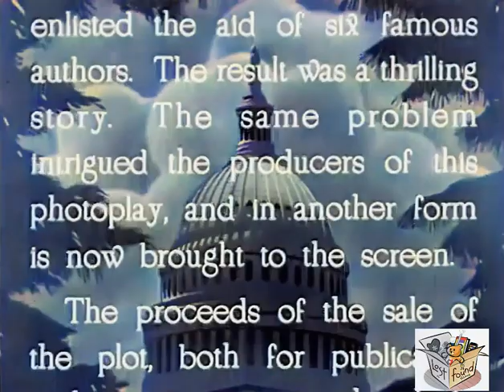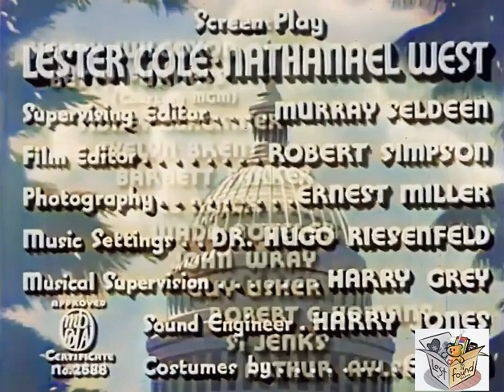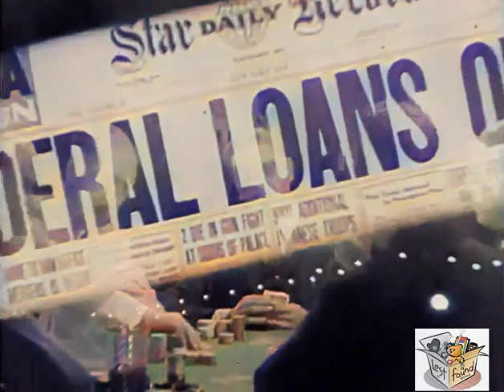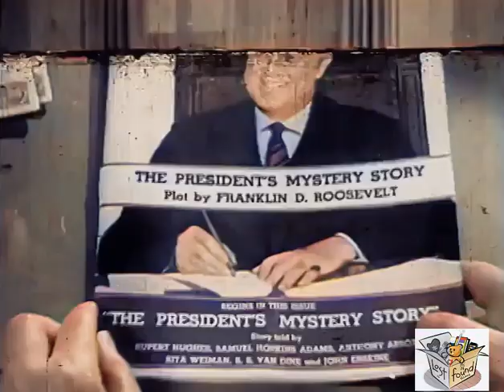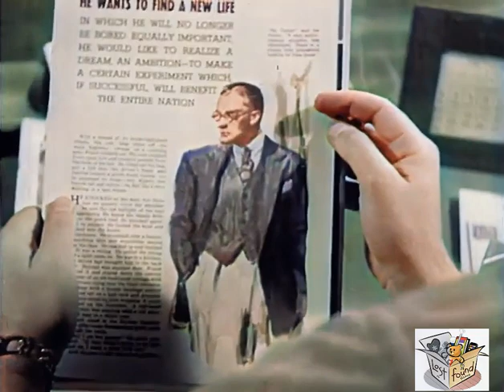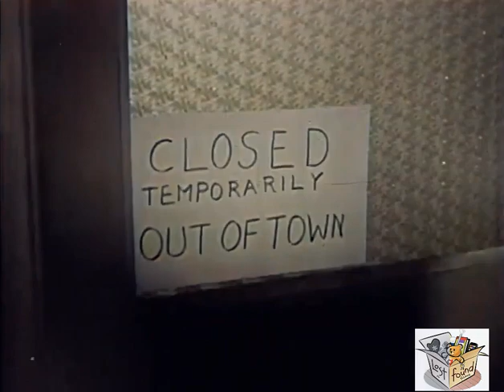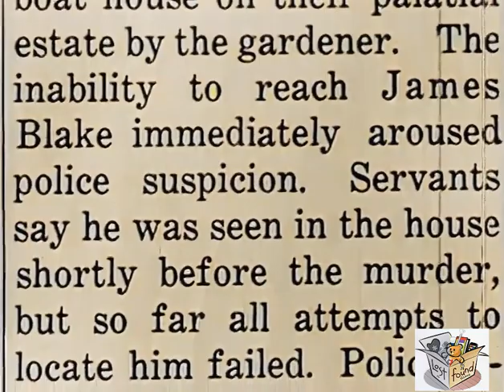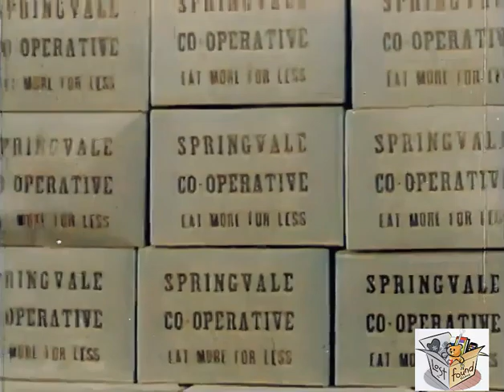THE PRESIDENT'S MYSTERY (1936) Henry Wilcoxon, Betty Furness & Sidney Blackmer | Drama | COLORIZED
The President's Mystery is a 1936 American film directed by Phil Rosen. The film is also known as One for All in the United Kingdom.

SYNOPSIS
A millionaire with a crumbling personal life comes up with an idea on how he can disappear, start a new life without anyone knowing who he is and be able to take all his money with him.

The film deals with a "problem Mr. Roosevelt submitted . . . whether it was possible for a man, weary of faithless friends and a wasted life, to convert a $5,000,000 estate into cash, disappear and start anew in some worth-while activity." (cited from The New York Times – Monday, April 16, 2012)

Disillusioned attorney James Blake is engaged by his friend George Sartos to lobby on behalf of the National Cannery against a bill that would've empowered smaller businesses. After James is successful, he encounters Charlotte Brown, who runs a cannery that is the main livelihood of the small town of Springvale; the cannery has been forced to close because of the bill. James listens to the townsfolk and is inspired to help them.

James liquidates his assets, closes his bank accounts, and stages a failed business venture to make it seem that he's gone bankrupt. Once ready, he leaves his estranged wife, Ilka, to fake his death in a car accident. Ilka tries to inform George, who is also her lover, about James's strange behavior but is accidentally killed by George's manservant, Andrew. James learns about Ilka's death through the radio, and how James is blamed for it but the case is considered closed since his "body" was found by the police.

Some months later James, using his new name James Carter, is in a relationship with Charlotte and has turned her cannery into a success. They are visited by George, who wants to buy out their business. George recognizes James and tries to blackmail him into compliance. When James refuses, George informs the police and James is arrested for Ilka's murder.

While James is held in the town jail, George plants agents provocateurs to cause a riot to destroy the cannery.

CAST & CREW
Henry Wilcoxon as James Blake
Betty Furness as Charlotte Brown
Sidney Blackmer as George Sartos
Evelyn Brent as Ilka Blake
Barnett Parker as Roger
Mel Ruick as Andrew
Wade Boteler as Sheriff
John Wray as Shane
Guy Usher as Police Lieutenant
Robert Homans as Sergeant
Si Jenks as Earl
Arthur Aylesworth as Joe Reed

Written by Franklin Delano Roosevelt (story concept), Lester Cole (screenplay), Nathanael West (screenplay)
Edited by Robert L. Simpson
53 minutes (edited US version)
Country United States
Language English